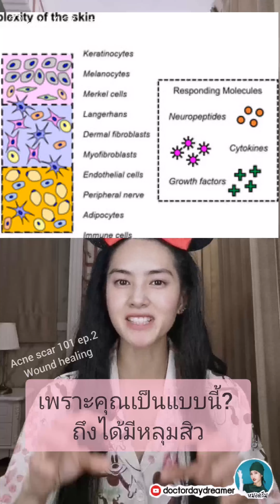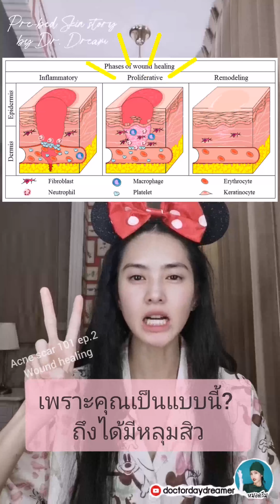เพราะคุณเป็นแบบนี้?? ถึงเป็น หลุมสิว​ ACNE SCAR 101 ep. 2 | DOCTOR DAYDREAMER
ACNESCAR 101 เล่าในสิ่งที่คุณไม่เคยรู้กับเรื่องหลุมสิว เล่าในสิ่งที่คนอื่นเค้าไม่เคยเล่า
ติดตามกันได้กับทุกช่องทางของ Doctor Daydreamer ค่ะ ❤️

คัมภีร์หลุมสิวจากหมอดรีม ACNESCAR101

สนใจจองคิวปรึกษาแพทย์คลินิกของหมอดรีม